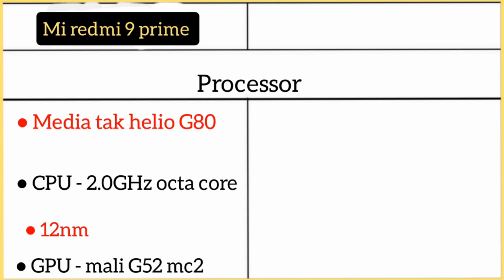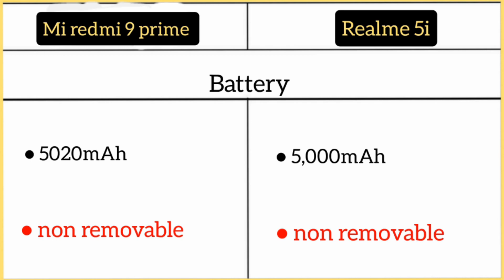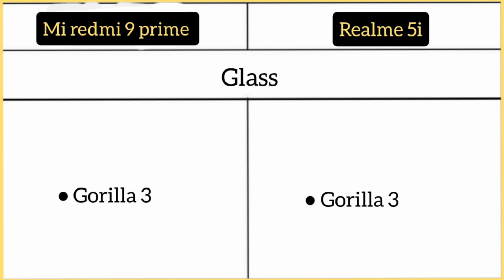Mi redmi 9 Prime Vs Realme 5i me comparison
Mi Redmi 9 Prime ( 4GB/64GB )

Mi Redmi 9 ( 4GB/64GB )

Mi Redmi Note 9 ( 4GB/64GB )